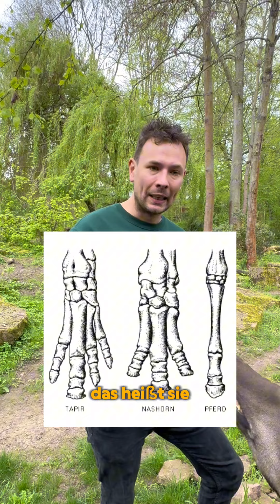It´Zoo Time mit Stephan! Alles über die sanften Riesen - Tapire 💚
Heute nehmen wir euch mit zu unseren Tapiren und enthüllen spannende Fakten über diese sanfte Riesen. Wie funktioniert eigentlich ihr Rüssel? Zu welcher Gattung gehören Tapire? Wo ist ihre natürliche Heimat? Und warum sind Tapire als gefährdete Tierart eingestuft?

Begleitet uns auf dieser Entdeckungsreise in die Welt der Tapire und erfahrt mehr über diese einzigartigen Tiere! 🌿💚